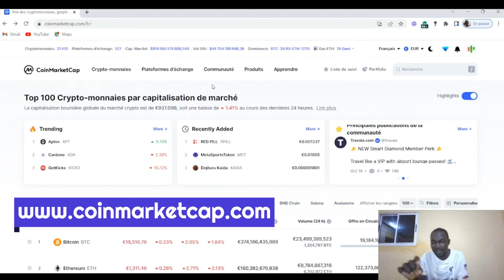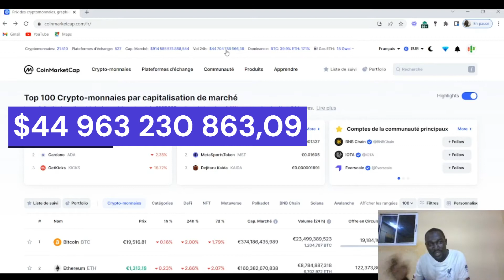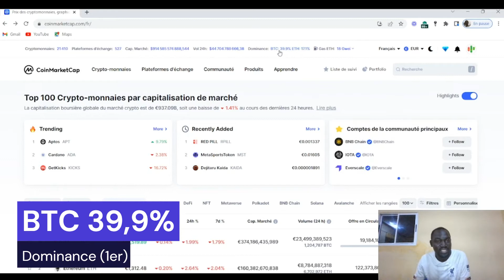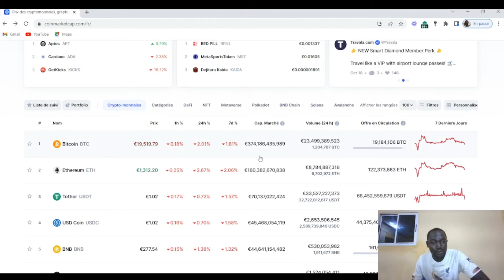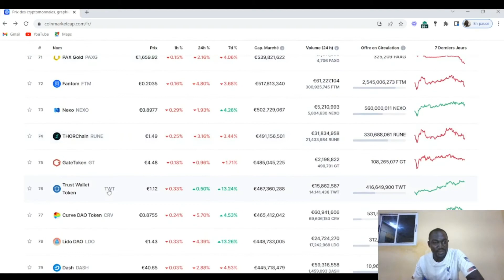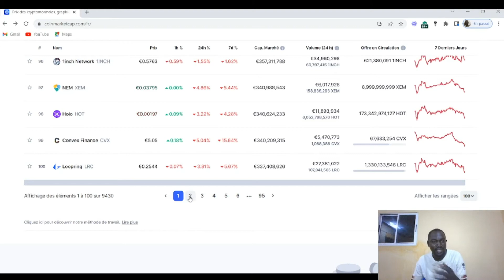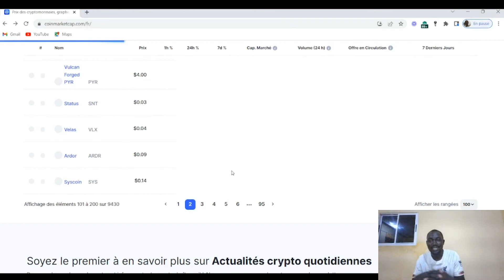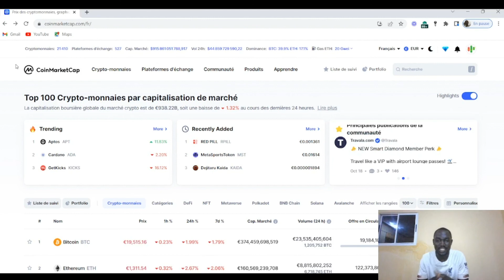CHIFFRES CRYPTOS : RESPECT! Plusieurs autres projets en incubation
Mes projets de minage :
⚡Star Network (code d'invitation : theocbahai05)
⚡Bee Network (code d'invitation : theocsambee)